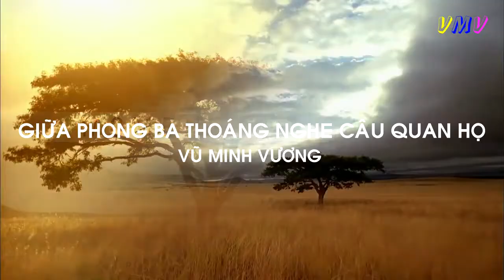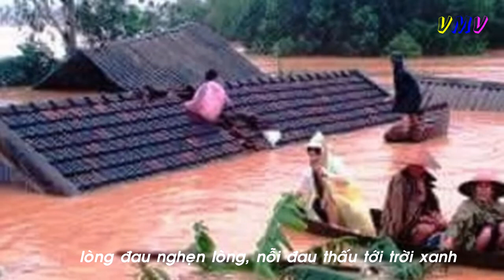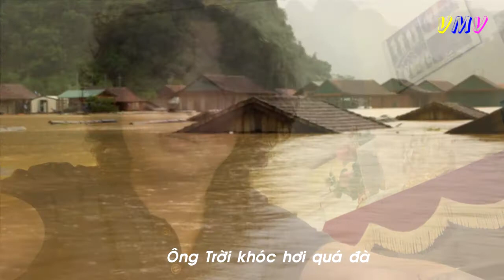VŨ MINH VƯƠNG - GIỮA PHONG BA THOÁNG NGHE CÂU QUAN HỌ